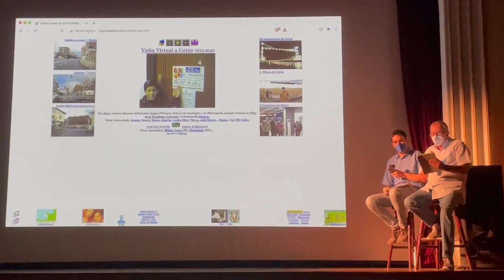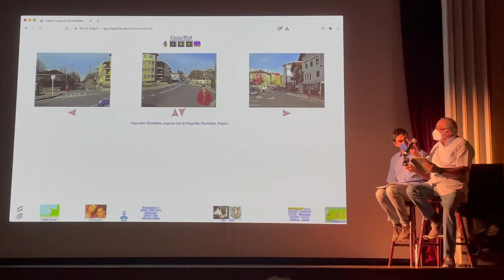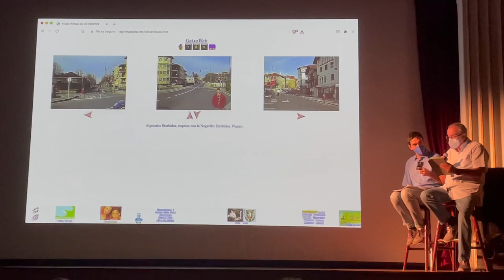GetxoWeb en GetxoPhoto Venan1/5